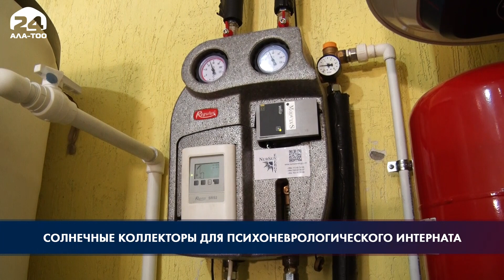Солнечные коллекторы для психоневрологического интерната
Шесть солнечных коллекторов установили в Токмокском психоневрологическом интернате №2. Ранее для обеспечения каждого пациента ежедневным гигиеническим уходом мощности существующих водонагревателей не хватало.